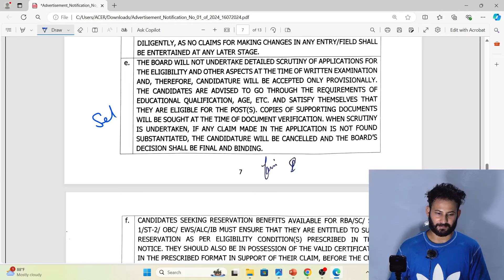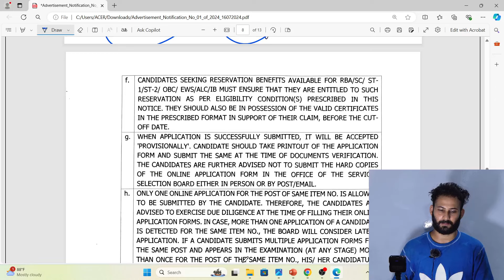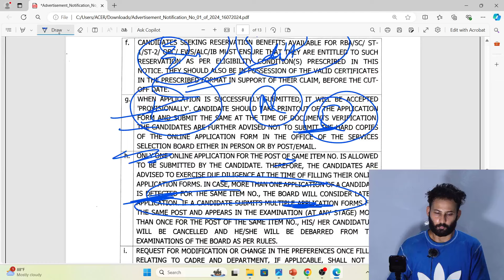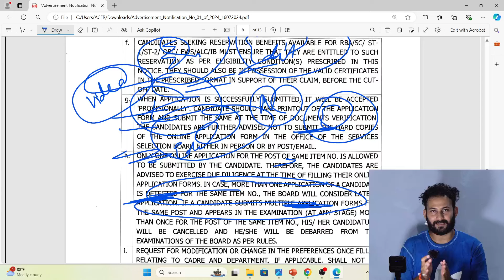JKP Constable Recruitment : Form Edit Solution || Mistake in Application Form ??? Don't Worry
JKP Constable Recruitment 2024 || Latest Update by JKSSB 🔥 Official ✅

JKP Constable 2024 Fresh Update By JKSSB || Application Form Notice ?? JKSSB Fresh Update Today

JKP Constable 2024 - Application Form Started ||

Age Relaxation in JKP Constable Recruitment
Government Jobs in Jammu and Kashmir
Start your preparation today

Content of the Video :

1) Jammu Kashmir jobs
2) JKP Constable Recruitment 2024
3) JKPSI Vacancy 2024
4) Jammu Kashmir Youth
5) Age Relaxation Demand/Request
6) JKSSB Exam Calendar Demand
7) JKSSB New Vacancy Request
8) JKSSB NAIB TEHSILDAR RECRUITMENT
9 JKSSB New Posts Referred